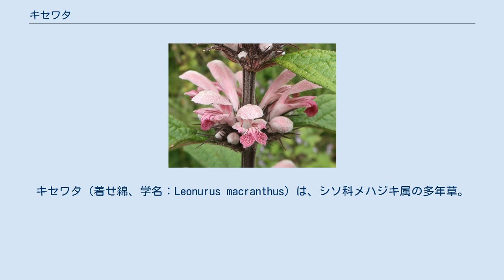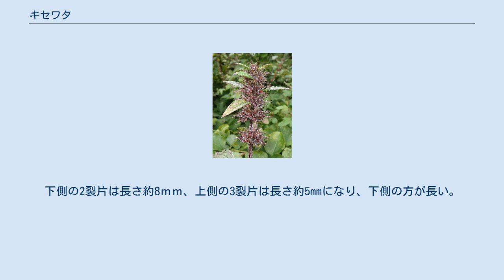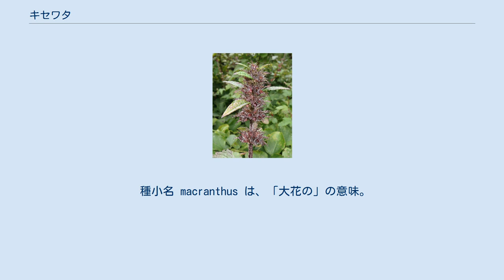キセワタ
キセワタ（着せ綿、学名：Leonurus macranthus）は、シソ科メハジキ属の多年草。
 茎は直立し、四角形で毛が多く生え、高さは50-100cmになり、ときに分枝することがある。
葉は洋紙質で対生し、葉柄は長さ0.5-3cmなる。
葉身は卵形または狭卵形で、長さ4-11cm、幅2.5-7cmになり、先は鋭頭または鋭突頭になり、縁には大型の欠刻状の鋸歯があり、基部は広いくさび形またはやや切形となる。
葉の裏面には微細な毛が生え、葉は茎の上部にいくにしたがって小型になる。
花は茎の先端の葉腋に段上に多数集まって、輪散花序になってつく。
萼は筒状の鐘形で長さ15-18mmになり、粗い毛が生え、5裂して裂片の先は刺状に鋭くとがり、斜めに開く。
下側の2裂片は長さ約8ｍｍ、上側の3裂片は長さ約5mmになり、下側の方が長い。
花冠は長さ2.5-3cmの2唇形で、紅紫色をし、筒部は萼筒より長く直立し、上唇はフード状になり全縁で外面に白い毛が密生して白く見え、下唇は3裂し中央裂片は下方に曲がる。
雄蕊は4個あって、うち下側2個が長く、上唇の内側に沿って伸びる。
雌蕊は1個ある。
果実は長さ2.5-3mmになる分果で、4個あり、倒卵状くさび形で扁3稜形になる。
 日本では、北海道、本州、四国、九州に分布し、山地や丘陵地の草原や草地に生育する。
国外では、朝鮮半島、中国大陸（東北部・北部）、ロシア沿海地方に分布する。
 和名キセワタは、「着せ綿」の意で、花冠の上部に白い毛が多くあり、それを「花に着せる綿」に見立てたという。
 種小名 macranthus は、「大花の」の意味。
 （2017年、環境省）